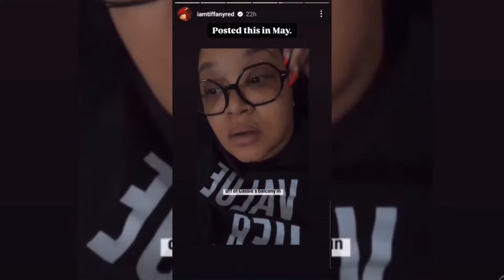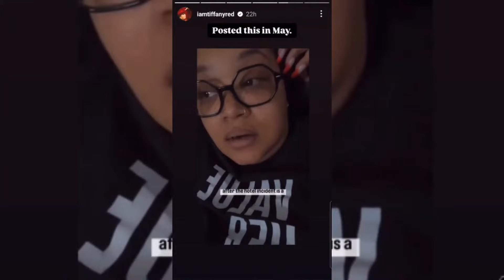DIDDY SUED FOR DANGLING CASSIE’S FRIEND OVER BALCONY 17 STORIES HIGH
Cassie's friend Bryana Bongolan is suing Diddy. Cassie had told this story about a time that her friend was dangled over the balcony 17 stories high. The friend never came forward until now.

This moment after Cassie just participated in a FREAK-OFF. Bryana was able to hide her girlfriend un the bathroom; however, she would not be so lucky herself.